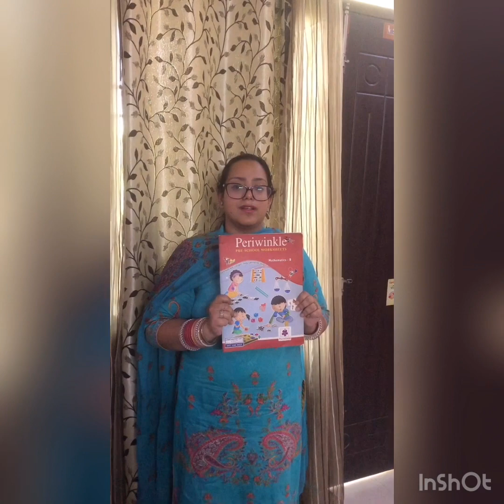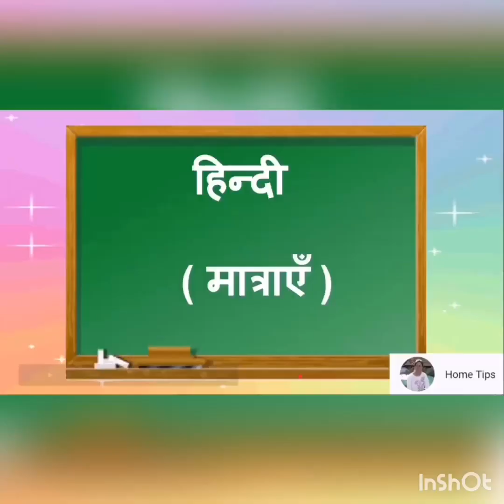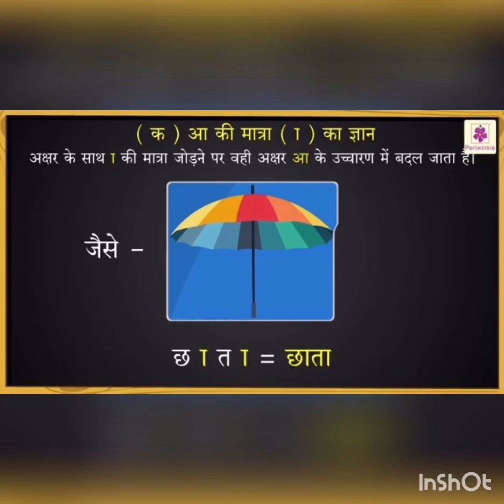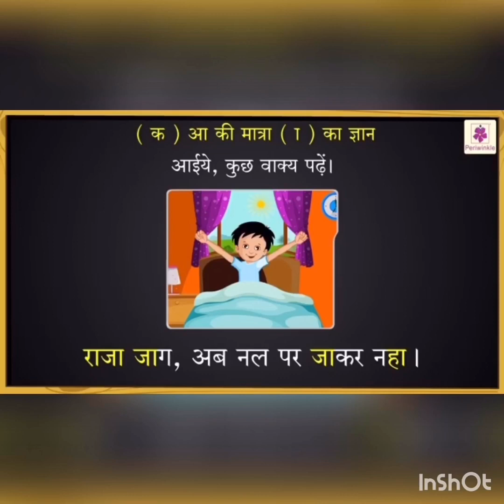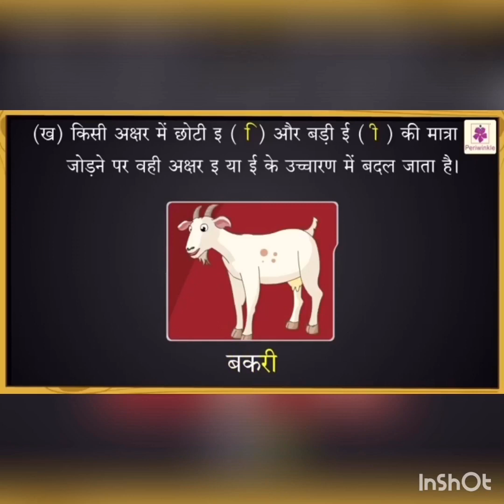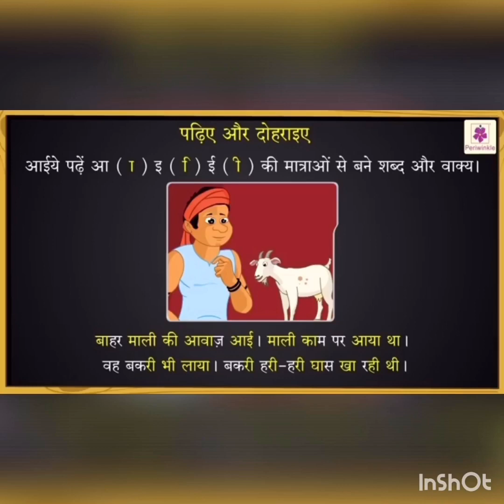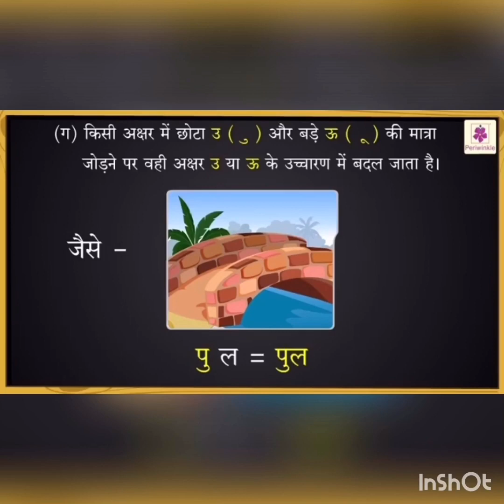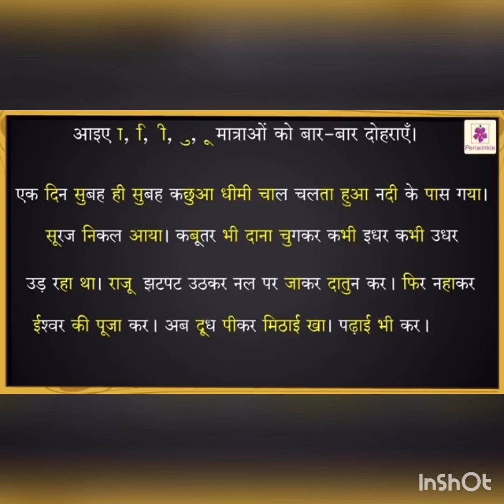Class II : Hindi Matra (part-1) by Ms Hapreet Kaur